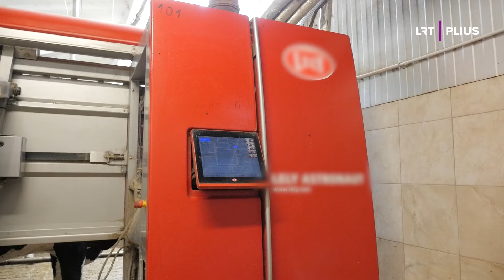Robotizuotas ūkis Kupiškio rajone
Kūrybinė komanda:
Eglė Marija Ramanauskaitė, Viktorija Zonytė, Ignas Kančys.